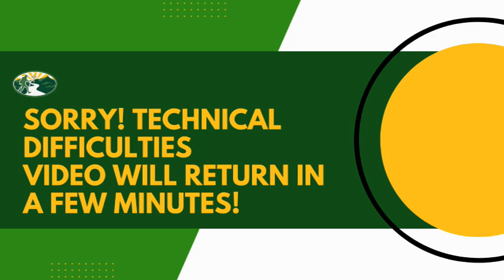God's Master Plan (Ephesians Series Part 1 verses 1:1-6) Pastor Dennis Campbell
Pastor Campbell begins our in depth study of the book of Ephesians this week with verses 1-6a.
God the Father chose us before the creation of the universe, not by force, but to offer us a great inheritance and relationship with Him. It was always his master plan that each of us would be blessed, chosen, adopted, and accepted.